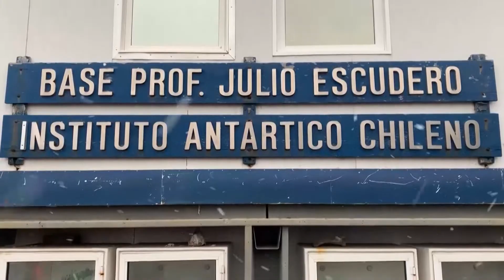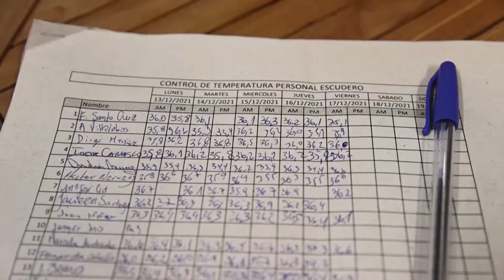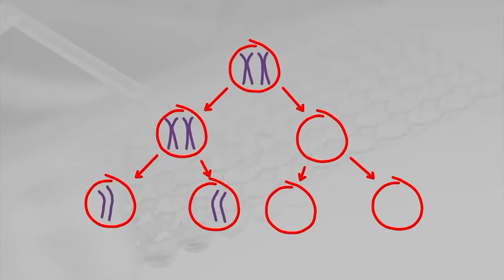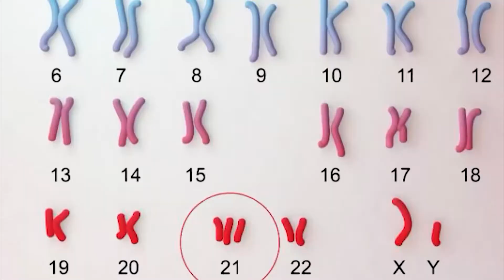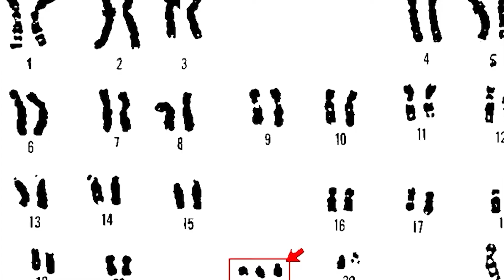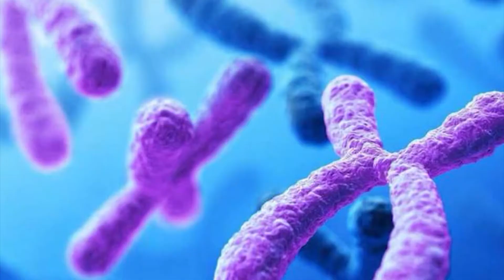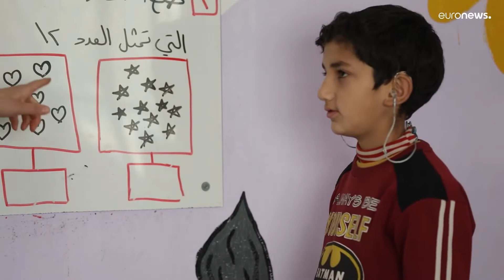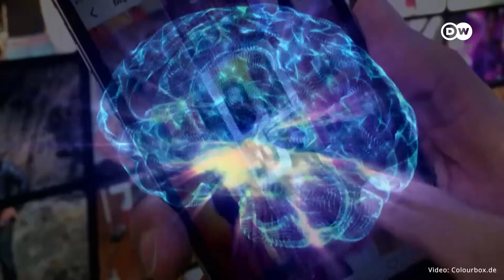La Antártida en pandemia: aislarse en medio de la inmensidad | 87 | 04 al 10 abril 2022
En esta emisión:

1.- La Antártida en pandemia: aislarse en medio de la inmensidad
2.- Sinovac y Ecuador construirán una planta de fabricación de vacunas
3.- Una fundación universitaria colombiana facilita la vacunación a los estudiantes
4.- Atrofia muscular, una de las enfermedades raras más comunes en México
5.- Afganistán vuelve a vacunar contra la poliomielitis
6.- Buscan restablecer la función cognitiva de quienes padecen Síndrome de Down
7.- Ama­lou­na, un cen­tro que da aten­ción a per­so­nas con dis­ca­pa­ci­dad en Si­ria
8.- Una exposición en España muestra la inclusión en el diseño urbano